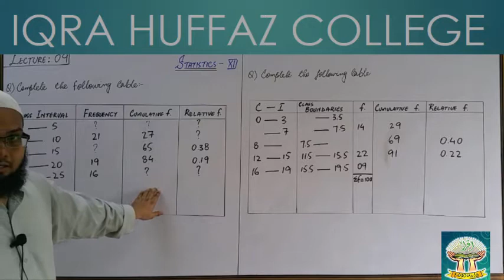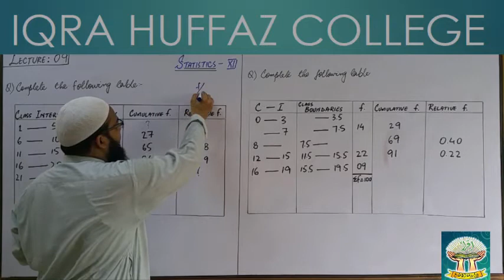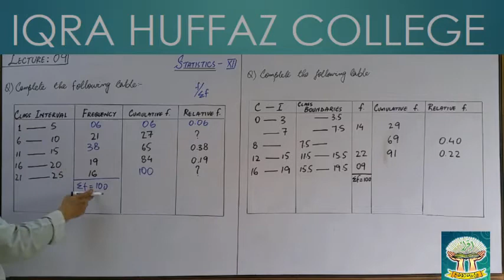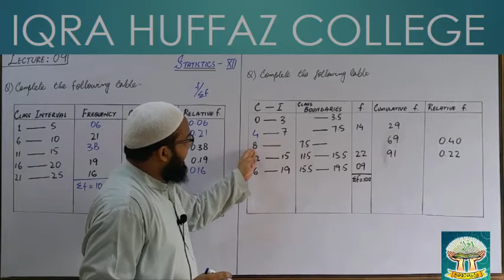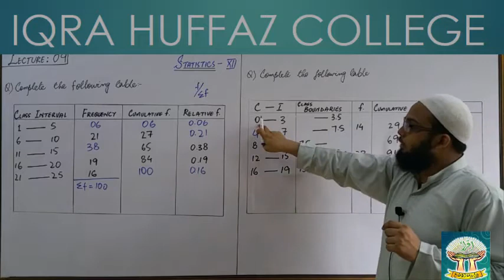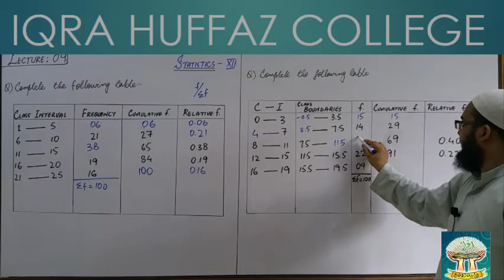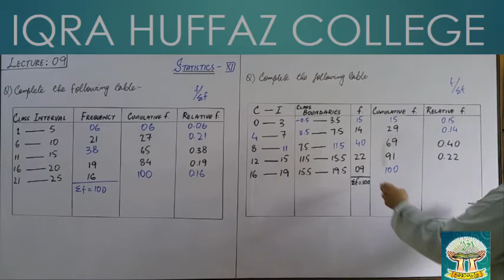XII STATISTICS MISSING FIGURES LECTURE 9